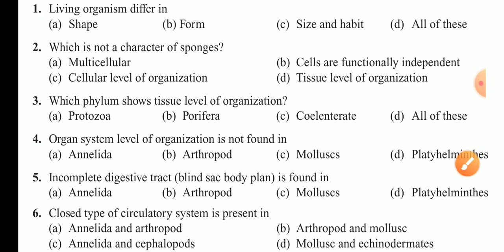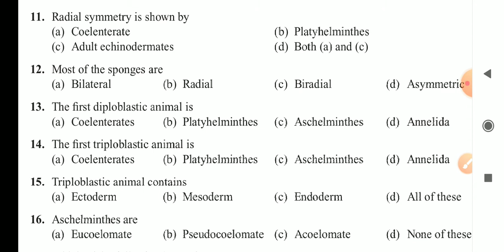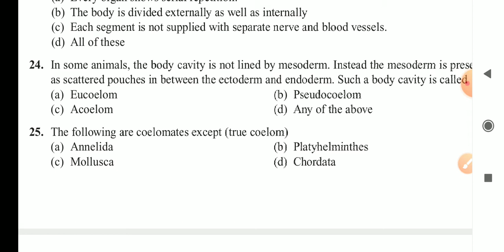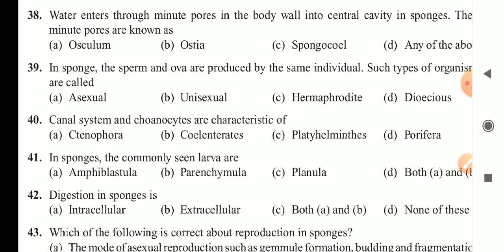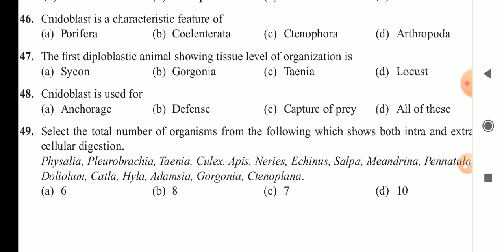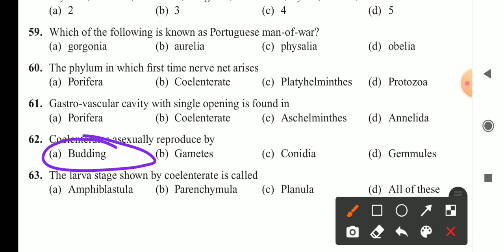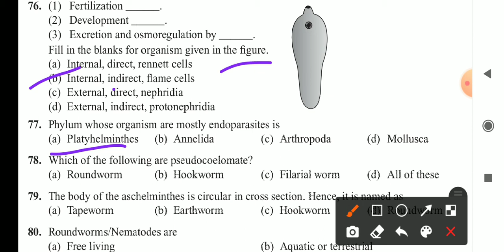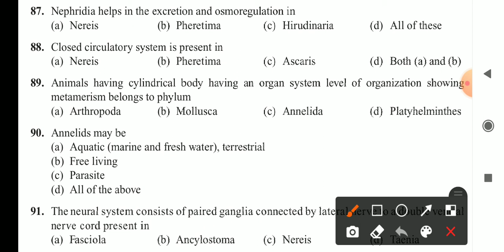NEET biology|chapter-4| Animal Kingdom mcq for neet 2021|MCQ test: chapter wise revision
BOTANY Lecture's